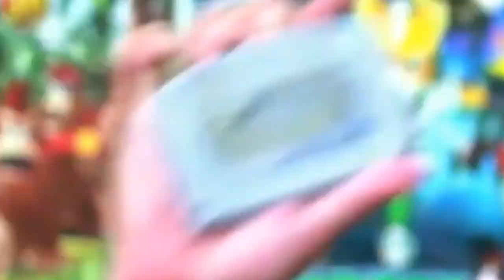Sr. Wilson no MEME do RONALDINHO SOCCER 64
Canal do ColoniaContraAtaca